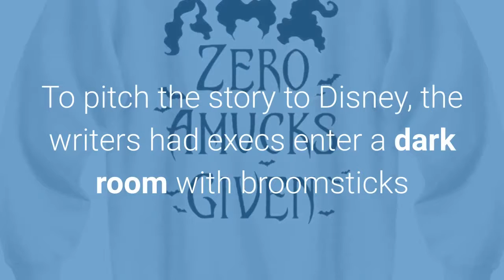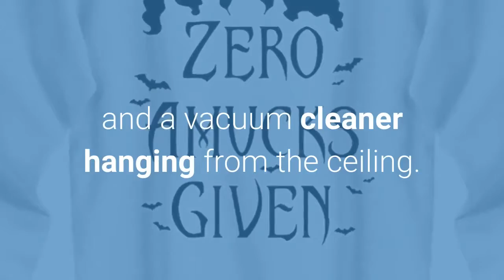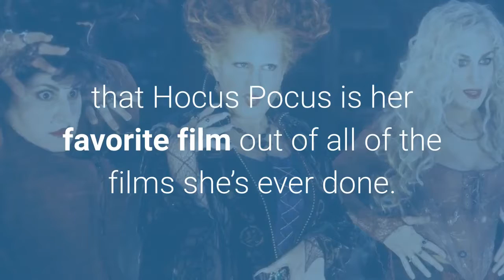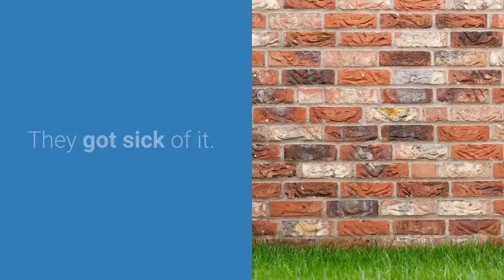7 facts about hocus pocus starbucks coffee shirt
7 facts about hocus pocus starbucks coffee shirt

Get shirt on video:
  🖤 Halloween Hocus Pocus Zero amucks given shirt